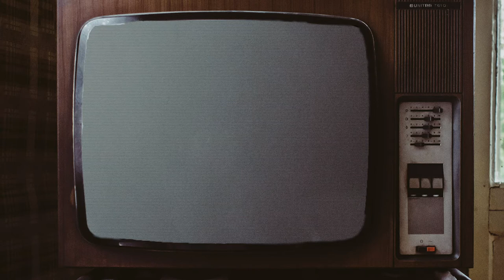Mario + Rabbids is the Best XCOM Game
Ian is back with another Gaming Hot Take™, this time about how Mario+Rabbids: Kingdom Battle is superior to the XCOM franchise.